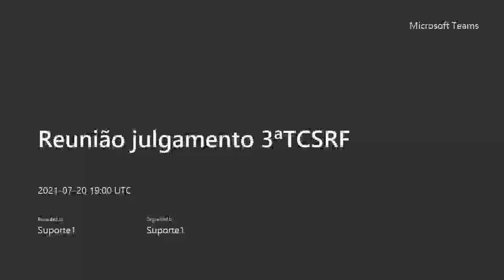3TCSRF 2021 07 20 14Hparte2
82, 57, 60, 61, 62, 67, 68, 69, 71, 78, 81, 79, 80